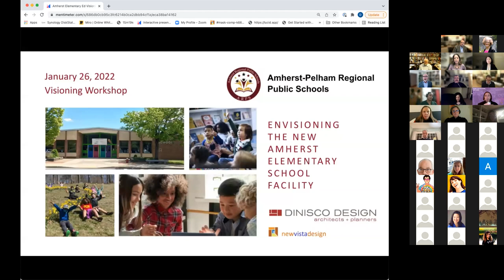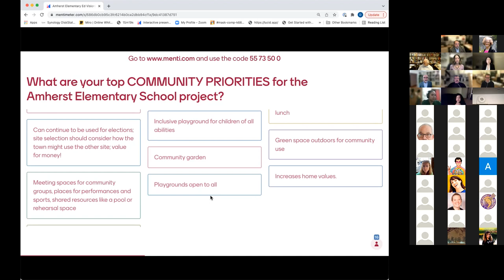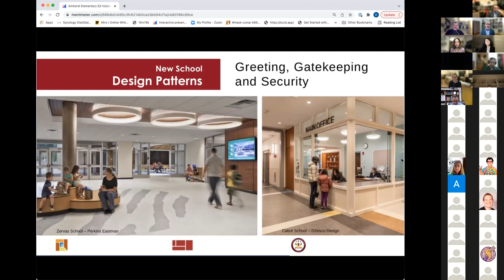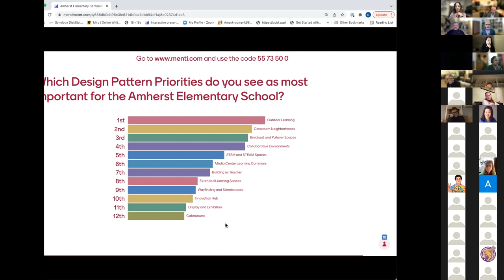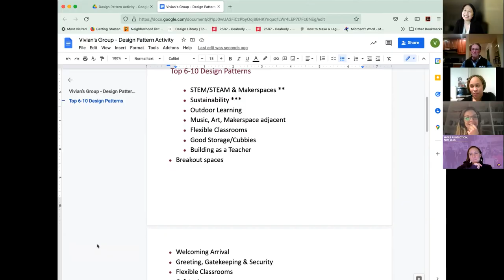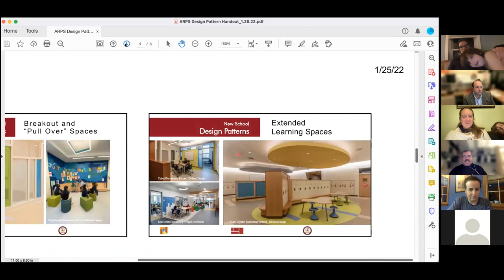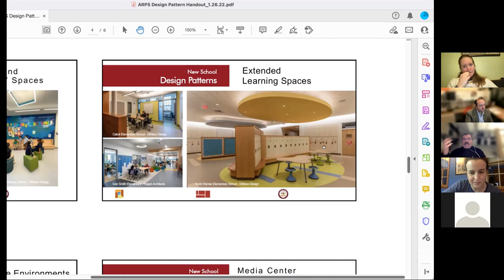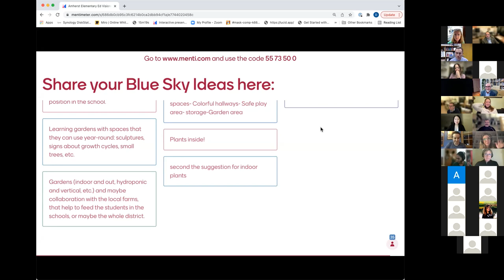Education Visioning Workshop # 2 - Jan 26, 2022